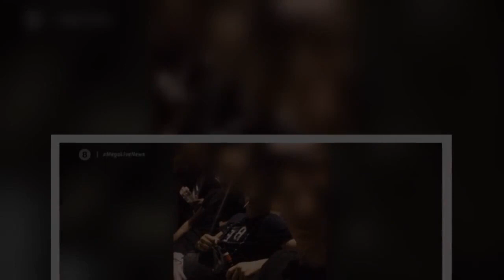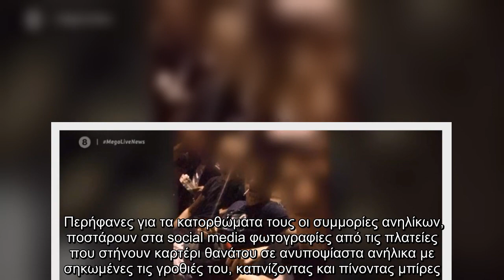Συμμορίες ανηλίκων σπέρνουν τον τρόμο στο Γαλάτσι – Άφησαν λιπόθυμο από το ξύλο 16χρονο